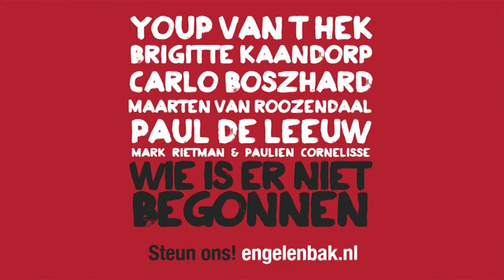Gerardjan Rijnders; voor iedereen die enig verstand heeft van theater.....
De Amsterdamse Kunstraad adviseert sluiting van Theater De Engelenbak! Dit is onbegrijpelijk! Want ook de afgelopen kunstenplanperiode heeft De Engelenbak een zeer belangrijke functie gehad als een artistiek interessant en veelzijdig theater. Een professioneel theater dat nog altijd een unieke verbindende functie vervult voor amateurtheater en talentontwikkeling. Steun de Engelenbak!Doneer en/ of teken de petitie op engelenbak.nl